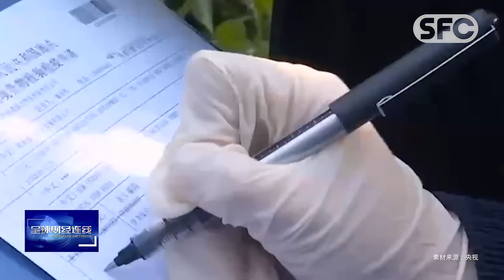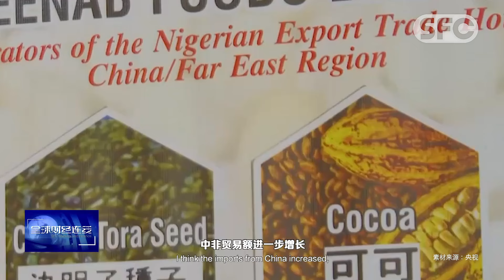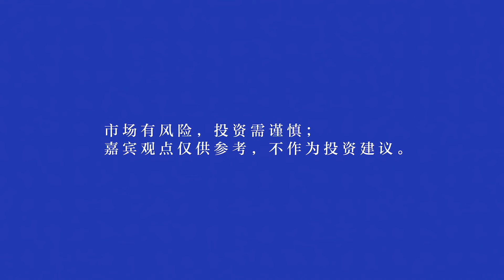Sharing Opportunities | Mathew Tsamenyi: The GBA is a crucial gateway connecting China to the world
In a recent interview with Professor Mathew Tsamenyi, Executive Director of CEIBS Africa, discussions centered on China's evolving role in global trade, particularly its deepening ties with Africa.

Tsamenyi highlighted key points underscoring the significance of these relations and the potential for further collaboration between the two regions. He also emphasized China's important role in the global economy and its increasing appeal to foreign investors, especially from an African perspective.

In addition, Tsamenyi underscored the importance of China's commitment to openness and its positive impact on global economic dynamics, adding that Guangdong province, particularly Guangzhou, plays a pivotal role in fostering trade between Africa and China.

Reflecting on the Canton Fair, Tsamenyi emphasized its importance as a platform for showcasing China's industrial capabilities and facilitating networking opportunities for African entrepreneurs.

Looking forward, Tsamenyi believes that there is vast potential for future collaboration between China and Africa across various sectors.